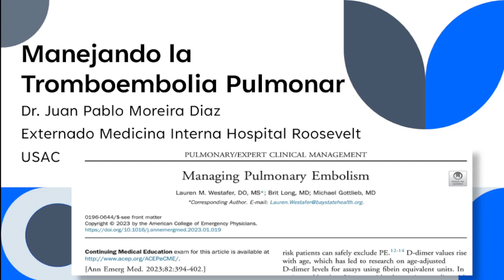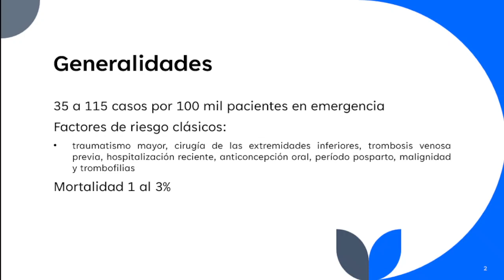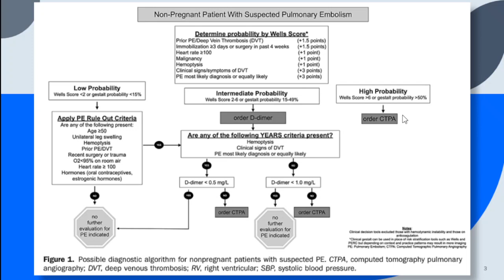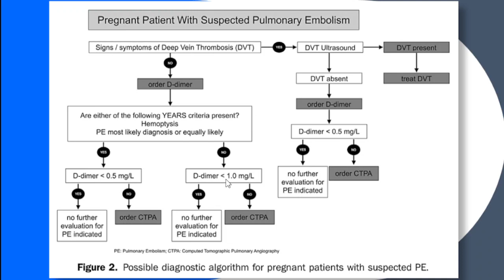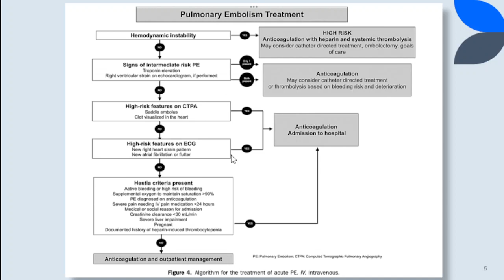Manejando la tromboembolia pulmonar oct 2023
Revisión breve realizada por el Dr. Juan Pablo Moreira Diaz sobre el abordaje diagnóstico y terapéutico de la tromboembolia pulmonar, basada en el siguiente artículo:  Ann Emerg Med. 2023;82:394-402;